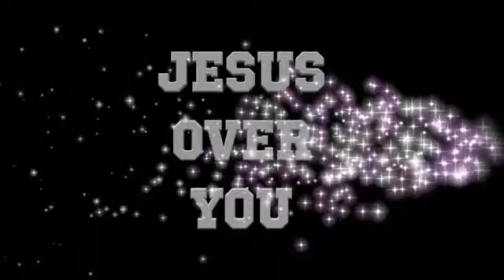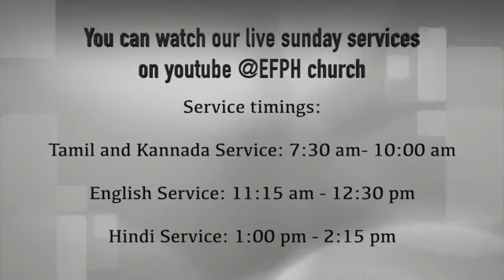Time With God Christsquare | Pr. Joy | Tamil Christian Sermons Ep -7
Show Title: Time Of Joy Ep-7
Pastor. Joy
Ebenezer Ministries Bangalore -48

Time with God Christsquare facebook Live content
This Content Copyright By Christsqauare.com.